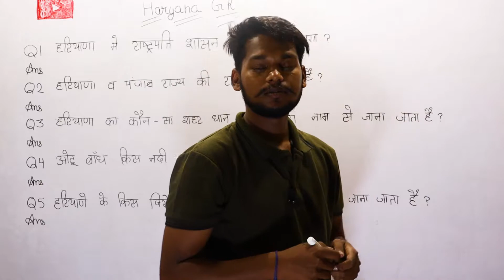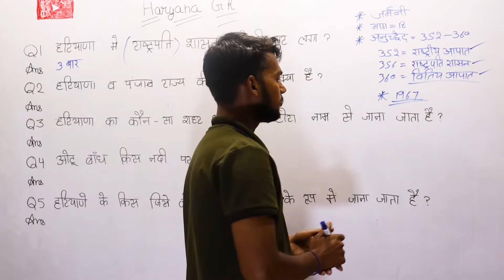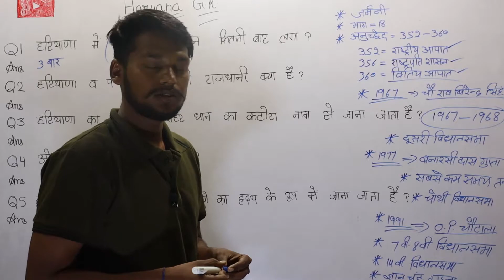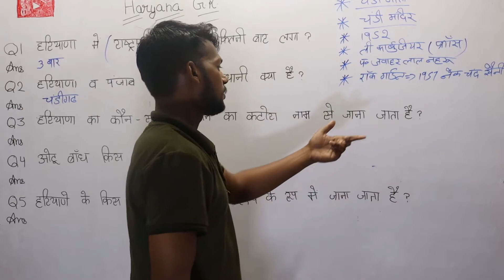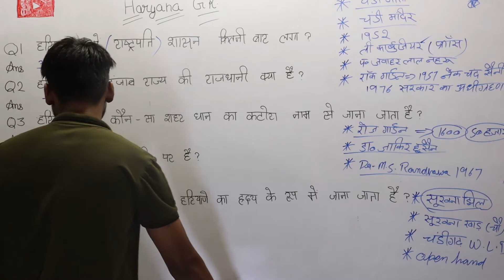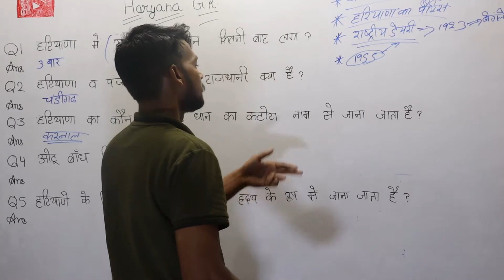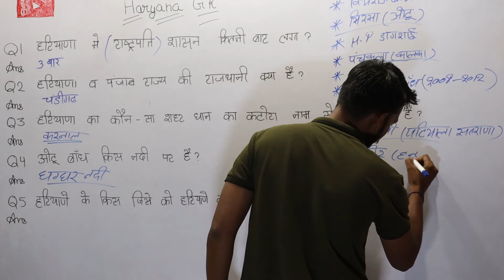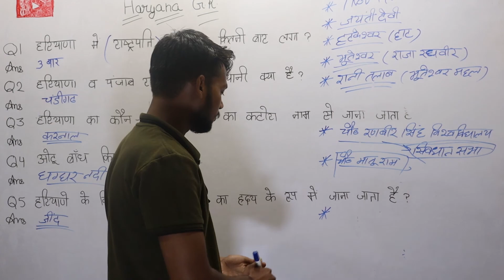most importanat gk question for hssc | haryana importanat gk question | haryana gk in hindi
most importanat gk question for hssc | haryana importanat gk question | haryana gk in hindi || gk question for hssc and ssc by ravinder